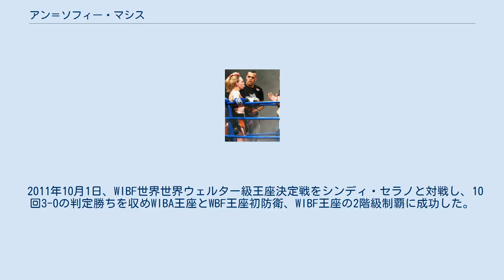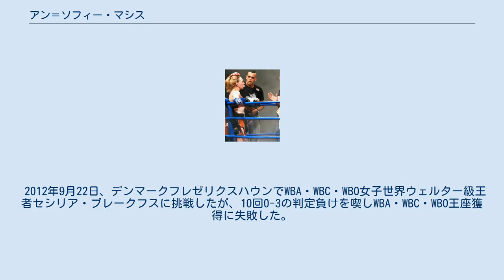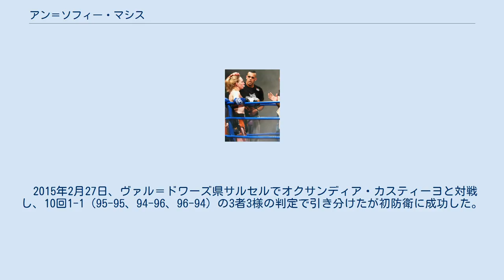アン＝ソフィー・マシス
アン＝ソフィー・マシス アンヌ＝ソフィー・マシス（Anne-Sophie Mathis、1977年6月13日 - ）は、フランスの女子プロボクサーである。
 第2代WBA女子世界スーパーライト級王者。
第2代WBC女子世界スーパーライト級王者。
ナンシー出身。
 1995年10月21日、ハンガリーエゲルでエリカ・セゲディと対戦し、初回TKO勝ちを収めデビュー戦を白星で飾った。
 2005年10月29日、フランスムルト＝エ＝モゼル県ドンバル＝シュル＝マールトでEBU女子スーパーライト級王者ナタリー・トロと対戦し、9回TKO勝ちを収め王座獲得に成功した。
 2006年12月2日、パレ・オムニスポール・ド・パリ・ベルシーでWBA女子世界スーパーライト級王者ミリアム・ラマールと空位のEBU女子スーパーライト級王座決定戦を行い9回TKO勝ちを収めWBA王座獲得、EBU王座返り咲きに成功した。
 2007年6月29日、マルセイユのパレ・デ・スポール・ドゥ・マルセイユでミリアム・ラマールと対戦し、2-0の判定勝ちを収め初防衛に成功した。
 2008年3月8日、モゼル県メスでWBC女子世界スーパーライト級王座並びにWIBF世界スーパーライト級王座を決定戦をアナ・パスカルと対戦し、3回TKO勝ちを収めWBA王座2度目の防衛、WBC王座とWIBF王座の獲得に成功した。
 2008年11月22日、 レ・マジュールでベリンダ・ララキュエントと対戦し、10回3-0の判定勝ちを収め3度目の防衛に成功した。
 2010年11月26日、ノワジー＝ル＝グランでミハエラ・ドラガン・ドラガンと対戦し、初回TKO勝ちを収めた。
 2011年4月29日、ポントー＝コンボーでドゥダ・ヤンコビッチとWBO女子ヨーロピアンウェルター級王座決定戦を行い、3回TKO勝ちを収め王座獲得に成功した。
 2011年6月23日、レ・ペンヌ＝ミラボーでオリビア・ブドゥマとWIBA並びにWBF女子世界ウェルター級王座決定戦を行い、5回35秒TKO勝ちを収めWIBA王座とWBF王座の獲得に成功した。
 2011年10月1日、WIBF世界世界ウェルター級王座決定戦をシンディ・セラノと対戦し、10回3-0の判定勝ちを収めWIBA王座とWBF王座初防衛、WIBF王座の2階級制覇に成功した。
 2011年12月2日、ニューメキシコ州アルバカーキのルート66・カジノでホリー・ホルムとIBA女子世界ウェルター級王座決定戦を行い、7回1分38秒TKO勝ちを収め王座獲得に成功した。
 2012年6月15日、ニューメキシコ州アルバカーキのルート66・カジノでホリー・ホルムと再戦し、10回0-3の判定負けを喫しIBA王座初防衛、WIBF王座2度目の防衛に失敗し王座から陥落した。
 2012年9月22日、デンマークフレゼリクスハウンでWBA・WBC・WBO女子世界ウェルター級王者セシリア・ブレークフスに挑戦したが、10回0-3の判定負けを喫しWBA・WBC・WBO王座獲得に失敗した。
 2013年6月1日、ドンバル＝シュル＝マールトでヤハイラ・エルナンデスとWBF女子世界スーパーウェルター級王座決定戦を行い、5回1分59秒TKO勝ちを収めWBF王座2階級制覇を果たした。
 2014年7月26日、ザクセン＝アンハルト州デッサウのアンハルト・アレーナでWBO女子世界スーパーウェルター級王座決定戦をクリスティーナ・ハマーと行い、5回25秒無効試合となりWBO王座の獲得に失敗した。
 2015年2月27日、ヴァル＝ドワーズ県サルセルでオクサンディア・カスティーヨと対戦し、10回1-1（95-95、94-96、96-94）の3者3様の判定で引き分けたが初防衛に成功した。